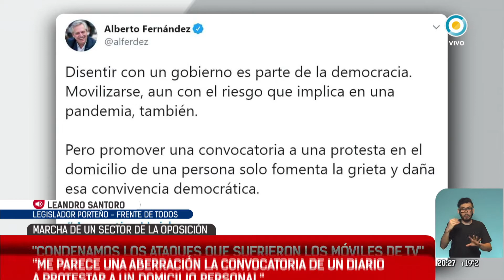Leandro Santoro sobre la marcha de la oposición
Manifestantes opositores se concentraron en el Obelisco y en distintos puntos del interior del país para rechazar políticas públicas impulsadas por el Gobierno, en una protesta convocada por las redes sociales bajo el hashtag 12O y que mostró variadas consignas, entre ellas, cuestionamientos a las restricciones que impone la pandemia de coronavirus. En automóviles o a pie y con una variada batería de consignas, expresadas en carteles que emulaban banderas argentinas, los manifestantes se concentraron en el centro porteño y en otros barrios de la ciudad, además de la localidad bonaerense de Olivos, frente a la quinta presidencial, donde también llegaron sectores oficialistas para apoyar al Gobierno nacional.